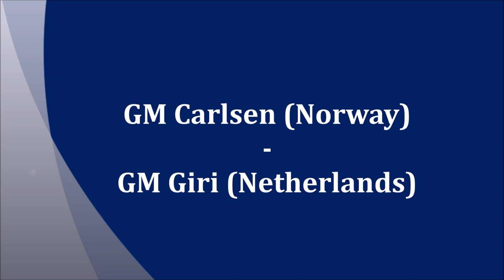GM Carlsen (Norway) - GM Giri (Netherlands) 2018 FF(New edition)